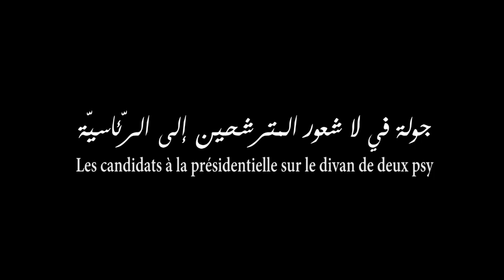جولة في لا شعور المترشحين إلى الرئاسية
Les candidats à la présidentielle sur le divan de deux psy

La campagne présidentielle a démarré le samedi 1 novembre 2014. Après des décennies marquées par la pensée unique et le président unique, ces élections particulières suscitent les passions les plus folles, nourries par des tentations régressives et des espoirs contrariées. Mais qu’importe le nom du père, pourvu qu’on ait l’ivresse … du pouvoir ! Des dizaines de personnes de tout bord se sont, ainsi, bousculées pour briguer le fauteuil du souverain républicain. Sur les 70 postulants, 27 sont, finalement, restés en lice. En réalité, « c’est un rêve qui a touché des centaines de milliers de tunisiens ».